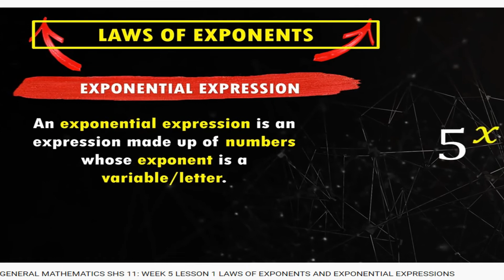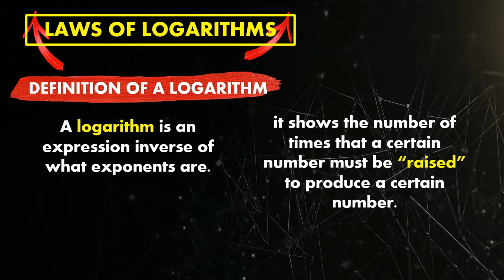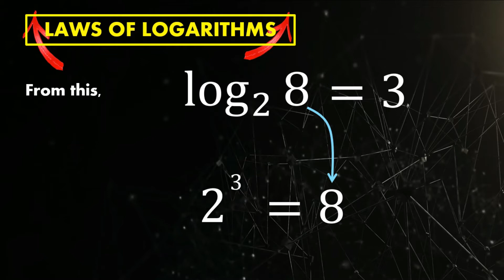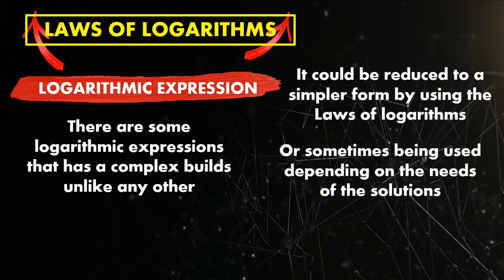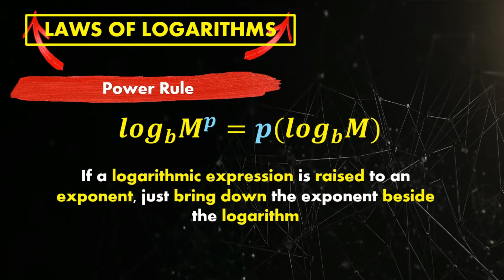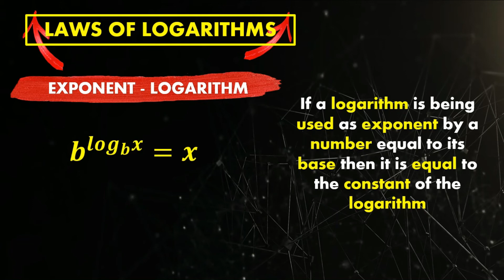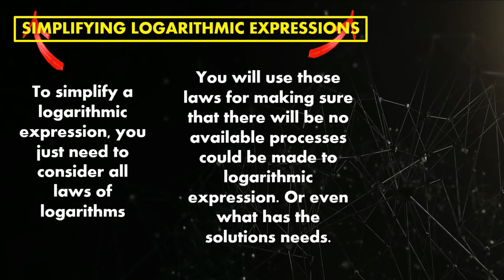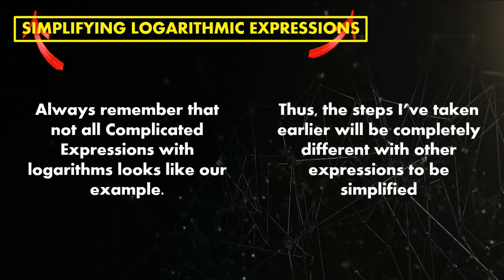GENERAL MATHEMATICS SHS 11: WEEK 6 LESSON 1 LAWS OF LOGARITHMS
Preparation for Logarithmic Functions
Laws of Logarithm
Simplifying Logarithmic Expression
Transforming Logarithm into Exponential